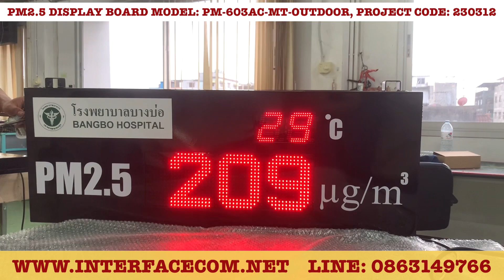PM2.5 DISPLAY BOARD MODEL: PM-603AC-MT-OUTDOOR, บอร์ดแสดงค่าฝุ่น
PM2.5 DISPLAY BOARD MODEL: PM-603AC-MT-OUTDOOR, PROJECT CODE: 230312                                                                 เป็นบอร์ดวัดค่าฝุ่นละอองขนาดไม่เกิน 2.5 ไมครอน (PM2.5) แสดงผลแบบ Realtime ซึ่งมีให้เลือกหลายขนาด
มีทั้งแบบใช้งานบอร์ด Indoor และบอร์ด Outdoor โดยมีรุ่นมาตรฐานให้เลือกตามขนาดที่ต้องการ ลูกค้ายังสามารถออกแบบให้ตรงกับความต้องการของลูกค้าค่ะ
บริษัท เป็นผู้ผลิตและ จำหน่าย เกี่ยวกับบอร์ดแสดงผลการผลิต (Production sign board) และนาฬิกา (Digital clock) โดยตรง เน้นออกแบบ และพัฒนา Software ให้เป็นไปตามที่ลูกค้าต้องการ เพื่อให้ตอบโจทย์ให้ตรงตามการใช้งานของลูกค้า บริษัทก่อตั้งมาแล้ว 23 ปี มีบริการและ Service หลังการขายและมีการรับประกันในตัวสินค้า หลังหมดประกันทางบริษัทก็ให้บริการ
📲LINE: 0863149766 ค้นหาจากเบอร์โทร
บริษัท อินเตอร์เฟสคอม จำกัด เป็นผู้ผลิตจัด และจำหน่าย รับทำตามแบบของลูกค้าด้วยค่ะ
- Display Board
- Digital Clock
- Temp Board
- Counter Board
- Andon Board
- Andon Module
- Modbus Board
- 7Segment, LCD Board
- Tcp/ip Board
- Ascii Board
- Target Board
- Andon Module
- Andon Wireless
- Software Monitoring
- Andon Board
- Production qc
- mini Production board
- Wireless board
- Wifi board
- MP3 board
- Visual control system board
- Visual factory
ฯลฯ

ติดต่อเข้ามาสอบถามข้อมูลเพิ่มเติมได้เลยนะคะ ทางบริษัทยินดีให้คำปรึกษาค่ะ

Production Sign Board, บอร์ดแสดงผลการผลิต, Display Board, Digital Clock, Temp Board, Counter Board,
Andon Board, Andon Module, Modbus Board, 7-Segment, LCD Board, Tcp/ip Board, Ascii Board, Target Board,
Andon Module, Andon Wireless, Changover Time Monitoring System,Host Processing Unit, Machine Downtime Board,
Software Monitoring, Andon Board, Tcp/ip Digital Display, RS485 Digital Display, Safety Statistic Realtime Maintenance,
Oee Realtime Monitoring, Temp & Humidity Control/ Monitoring/ data logger, Time Packing Monitoring ,
Production qc, mini Production board, Wireless board, Wifi board, MP3 board, Visual control system board,
Visual factory, Production line display board, LCD/LED display board, ป้ายไฟ, ป้ายไฟขนาดใหญ่ ฯลฯ